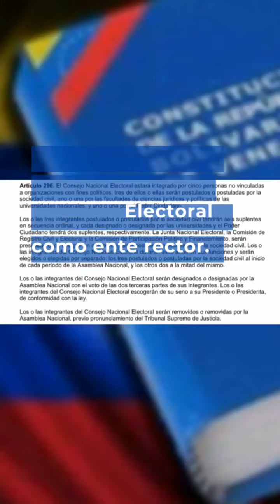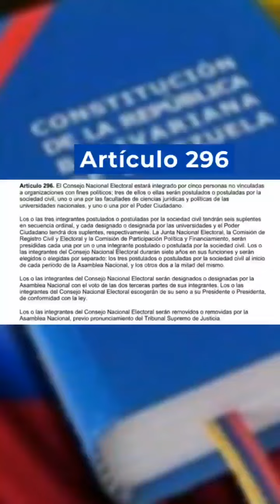¿Qué dice el artículo 5 de la Constitución de Venezuela ?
La Constitución de la República Bolivariana de Venezuela contempla en su artículo 5 que la soberanía reside intransferiblemente en el pueblo, quien la ejerce directamente en la forma prevista en esta Constitución y en la ley, e indirectamente, mediante el sufragio, por los órganos que ejercen el Poder Público.

Además, la carta magna señala que los órganos del Estado emanan de la soberanía popular y a ella están sometidos.